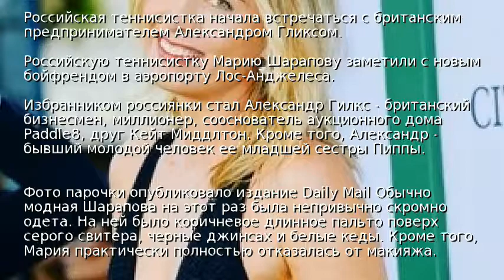Шарапову застукали с новым бойфрендом